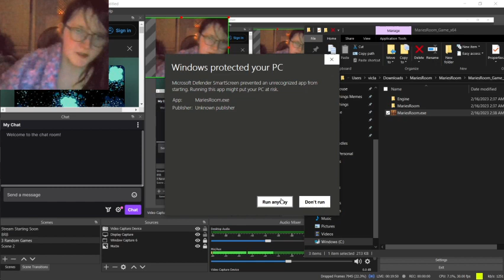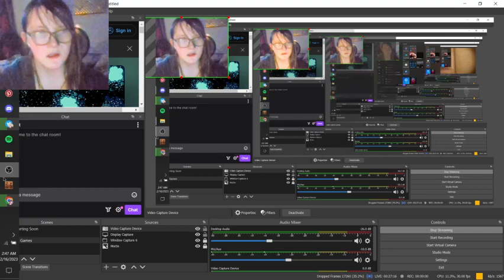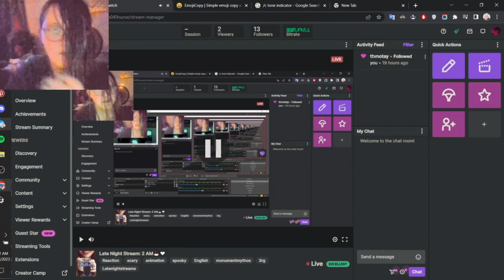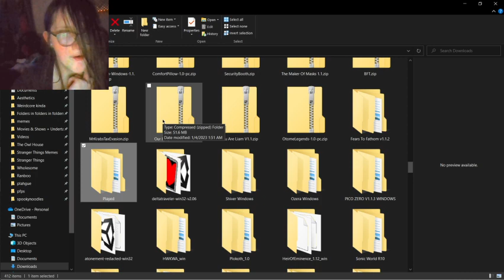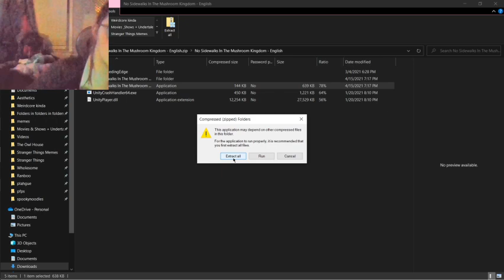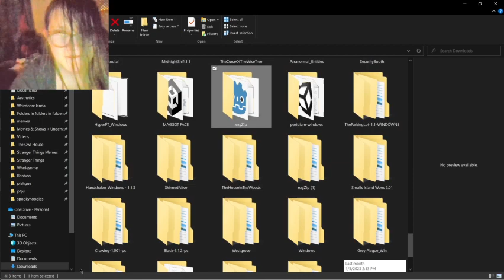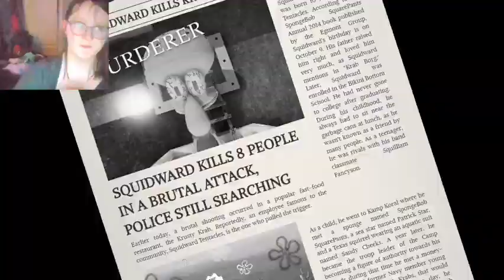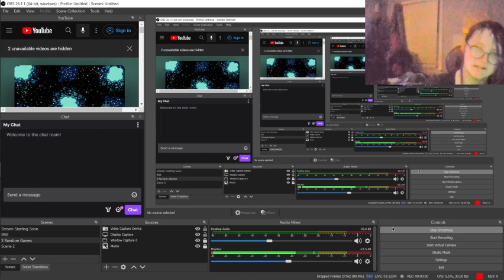Playing Scary Games! EP20: Sleep Deprived Edition